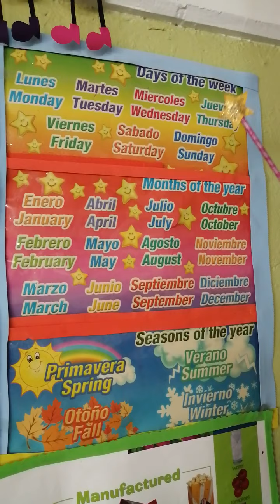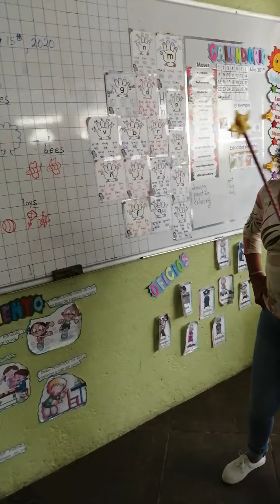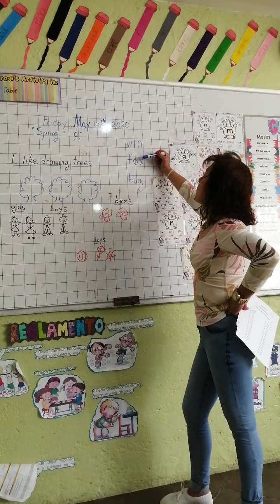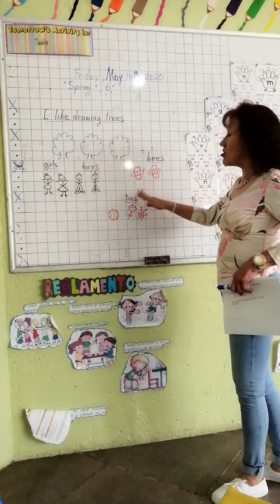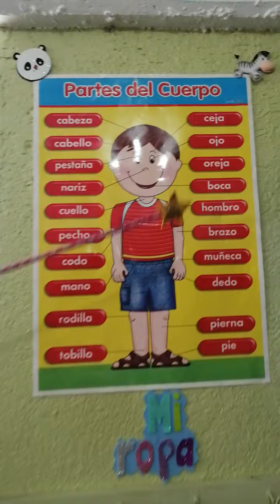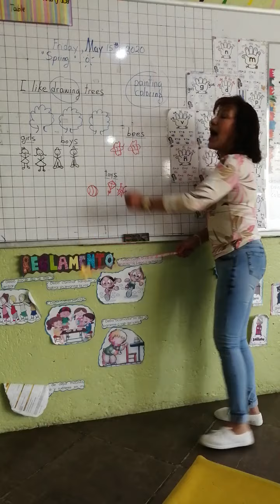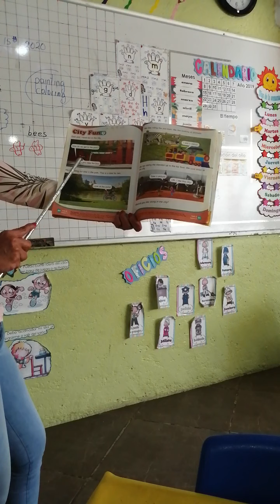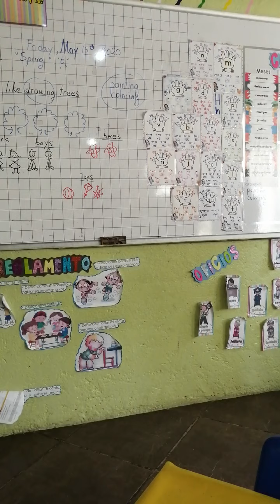NOVENA CLASE INGLES PREESCOLAR 3